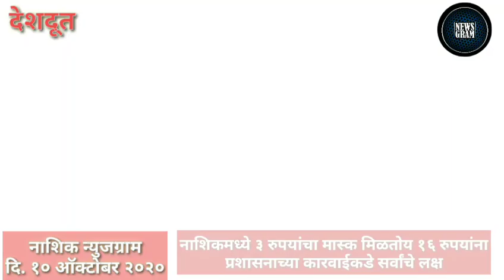Nashik Newsgram | Nashik News | Today's News Headlines